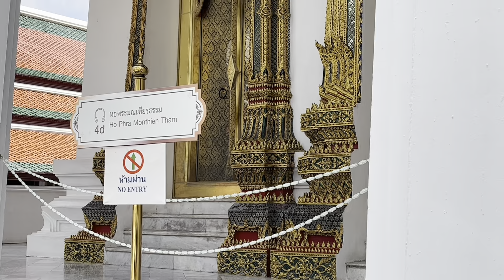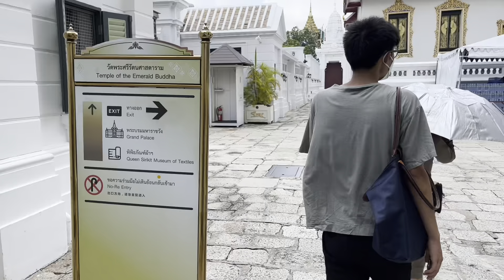Part 2- Emerald Buddha at Grand palace Bangkok, Thailand | aalbee safari world | vlogs Malayalam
Emerald Buddha at Grand palace Bangkok, Thailand Part 2 | aalbee safari world | travel vlogs Malayalam